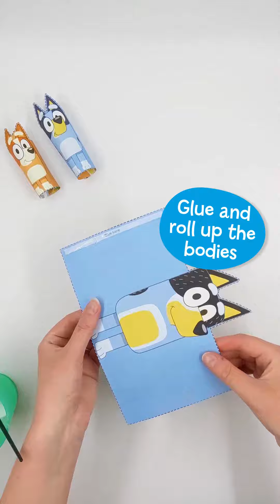MAKE BLUEY'S WAGON CRAFT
How to make Bluey's wagon using our free printable cut-outs and a butter tub! You child can have fun making and playing with Bluey, Bingo and Bandit.  This craft activity features in Bluey Sticker Magazine - available exclusively